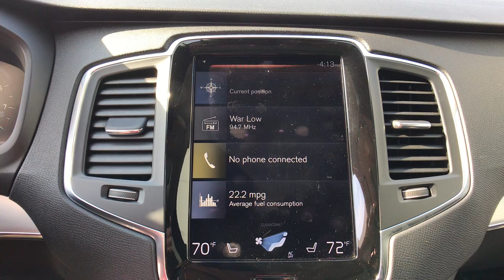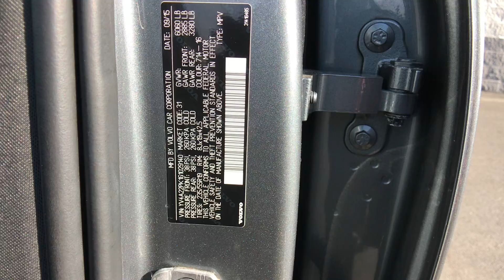The Automotive Company - 2016 Volvo XC90 AWD 4dr T6 Momentum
This is a walk-around and walk-through of a 2016 Volvo XC90 AWD 4dr T6 Momentum with:
2.0L 16V I4 Supercharged Engine
Automatic
Leather
84,990 miles